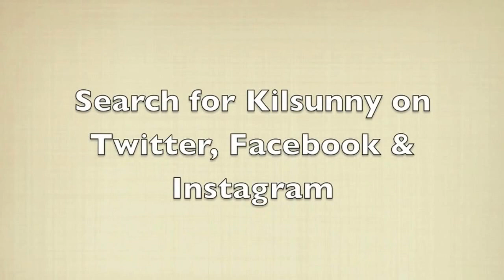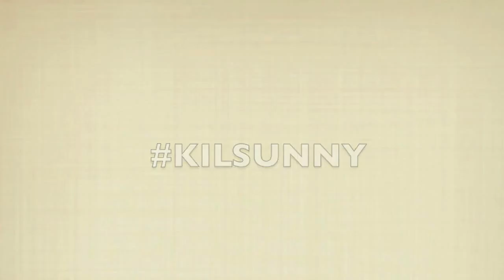Happy Calves - First Day on Grass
The baby calves enjoying their first day on grass after the winter months.